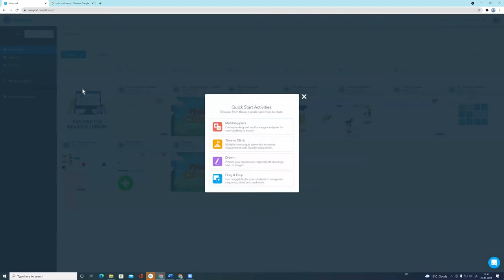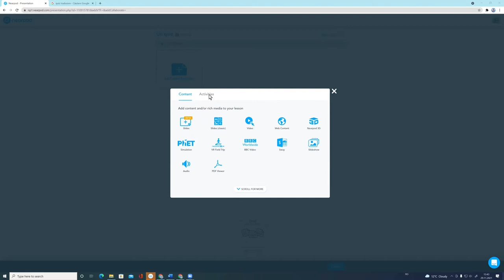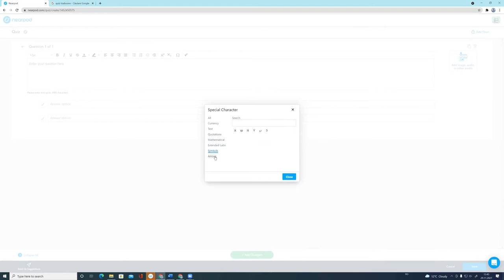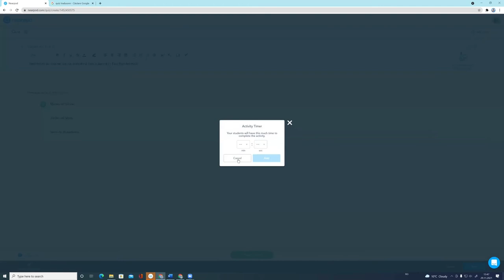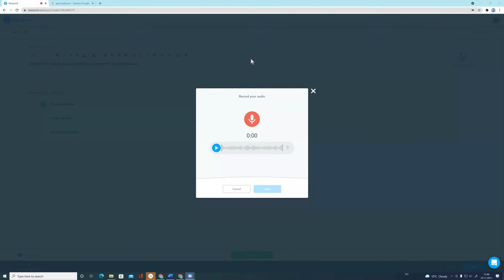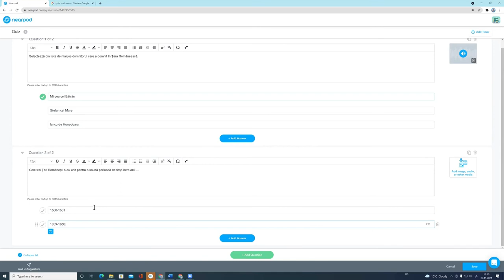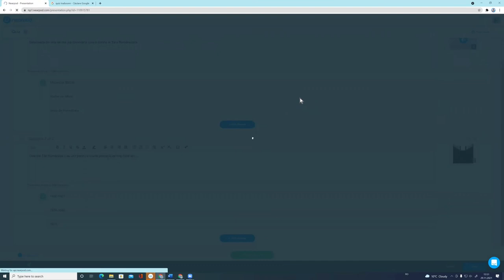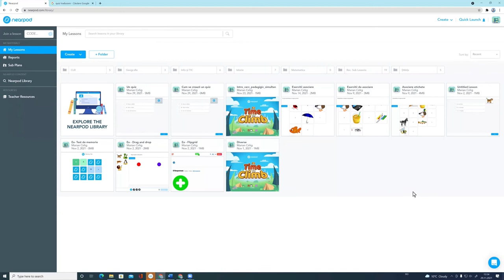Nearpod. Crearea unei resurse tip „quiz”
Tutorial despre folosirea platformei Nearpod. Partea V-a din tutorial are ca scop prezentarea modului de realizarea a unei resurse de tip „quiz”. Sunt prezentate etapele, interfața și modul de realizare a itemilor.